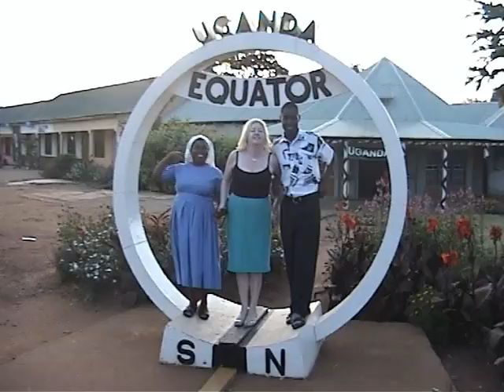Ambassador Hope on the Equator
Ambassador Hope stands on the Equator with Herbert Akankunda-Coordinator for Western Uganda and Sister Pelagia.